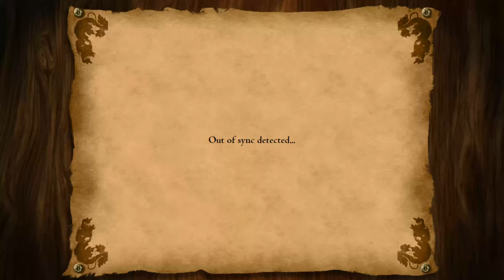TULLY CONQUER GREYJOY - GoT Overhaul | Age of Empires II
In the Game of thrones, you win, or you die. This is indeed what happens in this scenario, where you will have to choose one of the great houses of Westeros, and gain total domination by being crowned king, or annihilating every other player.

Your main goal is to acquire 7 relics. If you do so, there will be a message to every Lord, warning
them about your possible victory. To win, you will have to keep those 7 relics for about 10 minutes.

This is a diplomacy scenario. Everything here is allowed: from backstabbing your allies to rushing an unsuspected player, but do not give free relics to anyone. This is called "kingmaking" and it's unfair play.

Every player starts with a relic, in front of the main castle of its faction. Also, relics will spawn at the Great Sept of Baelor (King's landing) each 20 minutes starting from 30 minutes.

There is a 20 villager cap. This cap does include civil units such as fishing ships and transports, but not monks. Breaching this cap will result in a constant resource loss penalty until rectified. (in some versions units get damaged)

There are numerous triggers in this scenario, both faction-specific and general triggers. We shall cover such theme later.

Castles generate resources at certain ratios but can only be built in specific spots. (See "a beginner's guide to westeros: from north to west"). Castles outside those areas will be deleted by triggers. When a player is defeated early in the game, one of his/her castles becomes “blocked” and unbuildable, for balance purposes.

There is a 25 tower limit per player. If this limit is reached the player will be taxed 1200 gold wood and 400 stone per 15 minutes.

Each house has one or more bonuses . (See the House you want to know about).

Each player has a faction leader as a main hero (a lord of the 7 kingdoms) as well as heirs, daughters and other named characters from the world of "a song of fire and ice". They can be used to trigger some events, so they should be protected.

"The one true king" is a title given to a random House Lord at the beginning of each game. This lord will have increased stats, and will not die when opening Braavos (see: Bravoos). He will be also capable of summoning Khal Drogo and his Dothraki at Pentos or receiving help from Daenerys Targaryen.

On the latest versions of this scenario, there is a trigger that will destroy everything you own unless you control a castle, in 15 in game minutes. Beware, as this might cause holes in your newly acquired fortresses.